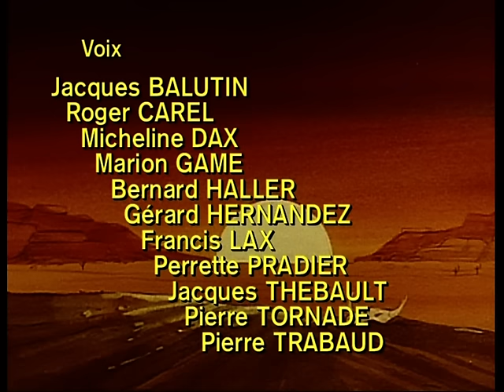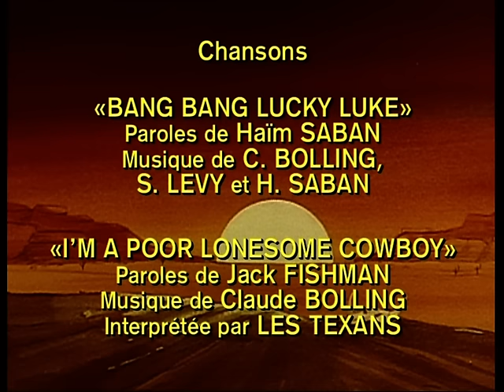LUCKY LUKE - EP03 - Les Dalton se rachètent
Les Dalton complices de Lucky Luke et sirotant des limonades, ce n’est pas un rêve, ça s’appelle la liberté… conditionnelle !